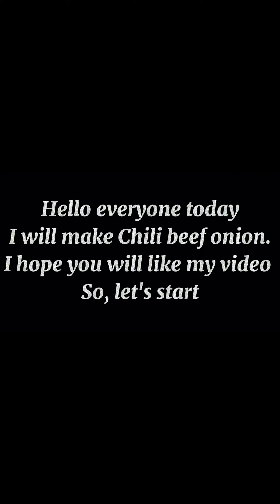How to make chili beef onion || Easy recipe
In this video I tried to show you the easiest way of making chili beef onion.

To make this you need :
1. Boiled beef
2. Onion
3. Garlic
4. Garam masala
5. A little turmeric
6. Green chili
7. Vinegar
8. Soya sauce
9. Corn flour
10. Water